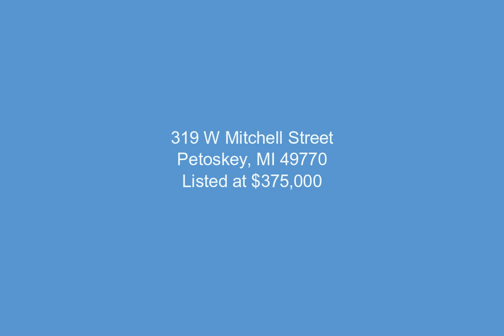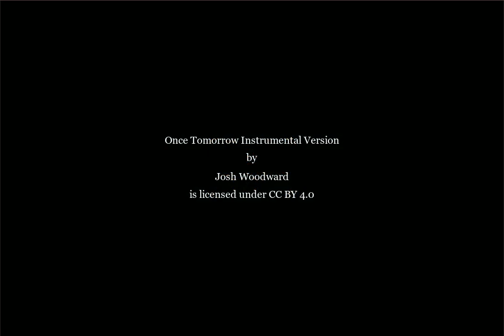319 W Mitchell Street, Petoskey, MI - 473996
3850 Sq. Ft., $375,000, MLS# 473996

Fantastic income producing property with 2 residential units and 3 commercial units. Both residential units are 2 bedrooms and 1 bath.  Each commercial space has a private bathroom and fronts US Hwy 31 providing great business exposure to public.  All units have great bones and are located just 3 blocks from the hospital, 4 blocks from downtown shopping and restaurants, 3 blocks from the famed Little Traverse Wheelway bike path, 3 blocks from waterfront parks and 3 blocks from the Bear River recreational park trails.  Zoned B-3 which allows the 2nd floor residential units to be short term vacation rentals adding income potential.  Duplex next door at 315 W Mitchell St. is also available for sale by same owner.